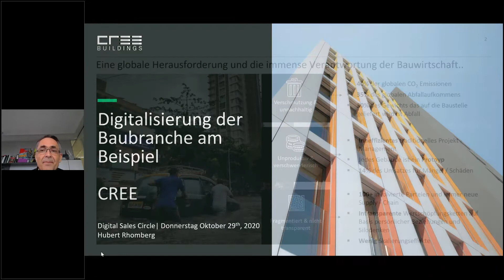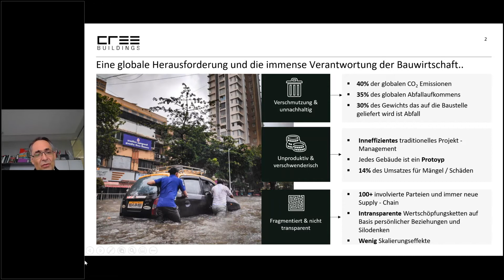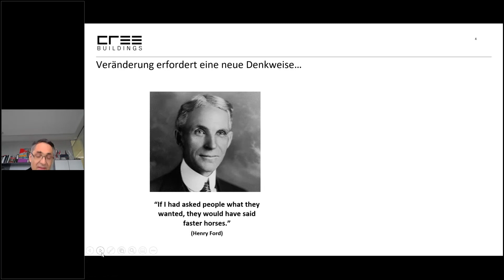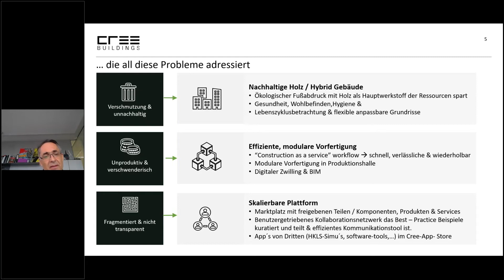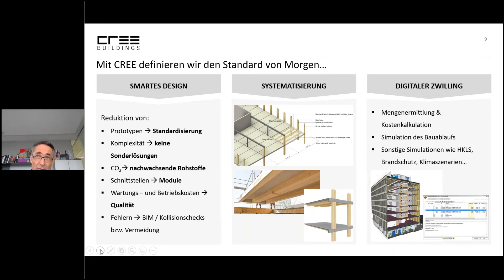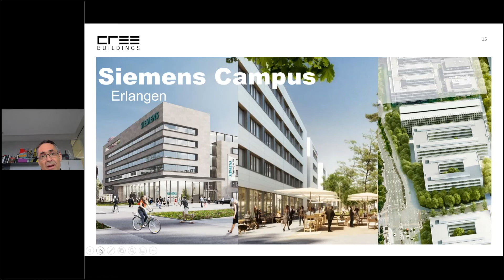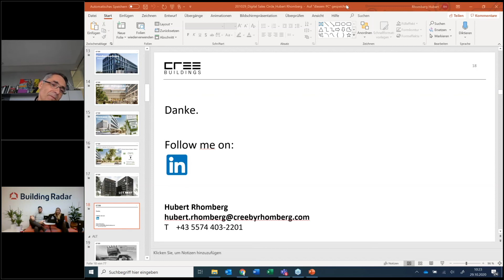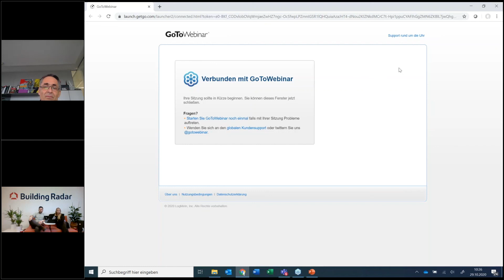Zukunft des Bauens - Nachhaltigkeit und Digitalisierung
Wie sieht die Zukunft des Bauens aus? Hubert Rhomberg, Rhomberg Holding, berichtet über die Zukunft des Bauens sowie über die Nachhaltigkeit und Digitalisierung der Baubranche am Beispiel der CREE GmbH.
Thema ist unter anderem die globale Herausforderung und die immense Verantwortung der Bauwirtschaft als größte Industrie der Welt, und wie man Lösungen für die Probelme in der Baubranche in Zukunft findet. Hieraus resultierend erklärt Hubert Rhomberg auch wie neue Geschäftsmodelle in dem Bereich Nachhaltigkeit und Digitaliserung in der Bauwirtschaft entstehen können.